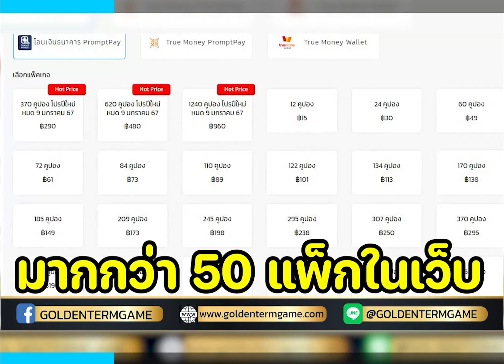RoV : คอมโบ Max and Friends (อัลตินี้เพื่อเธอ) | คอมโบนี้เวิร์คไหม?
เติมคูปองเกม  ROV  ที่ราคาถูกแถมเติมไวจ๊วดๆ

เติมไวมากต้องเติมที่เว็บ
Web: goldentermgame.คอม (ใช้เป็น com)

ทักหมาน้อยได้ตลอดเวลาที่ไลน์
Line: @goldentermgame (มี @ ด้านหน้า)

Page : Golden Termgame เติมเกมส์ราคาประหยัด